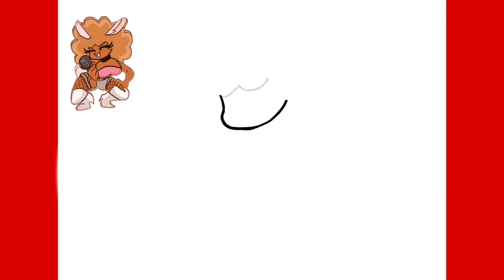HOW TO DRAW Hunni | Friday Night Funkin (FNF Mod : Friday Night Fever) | Easy Step By Step Tutorial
Would you like to draw Hunni from the game Friday Night Funkin (FNF : Friday Night Fever)? This easy, step-by-step shape drawing tutorial is here to help.

All you will need is a piece of paper and a marker, pencil, or pen. You may also wish to color your finished drawing.

Thank you a lot for watching this channel.